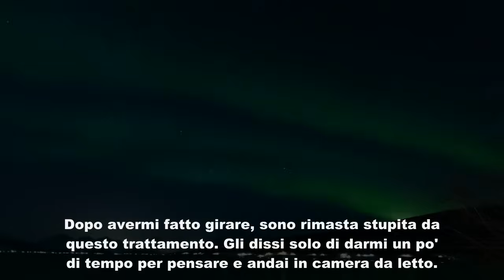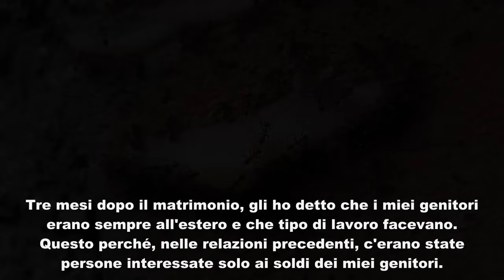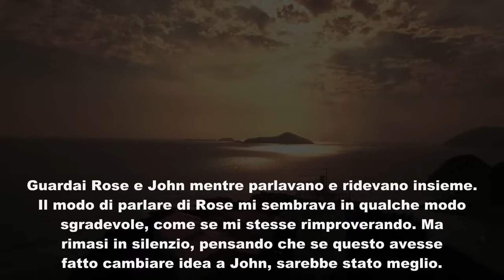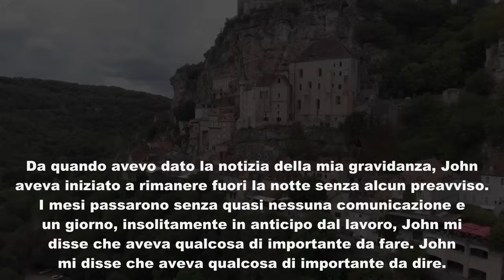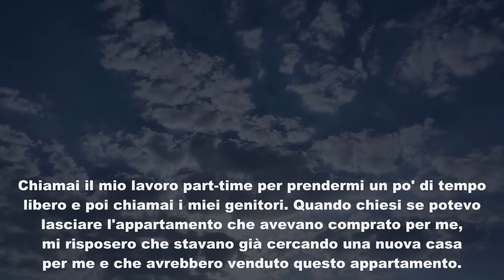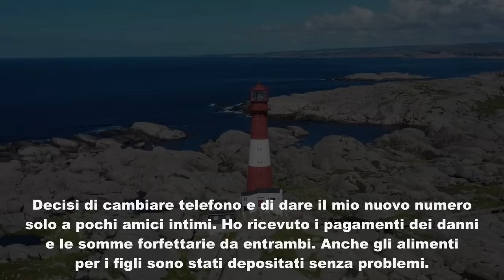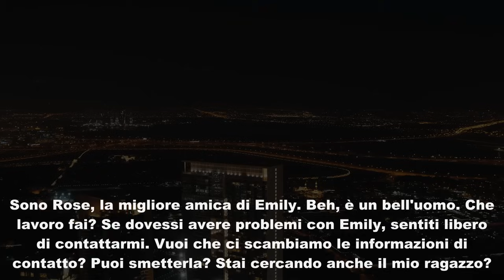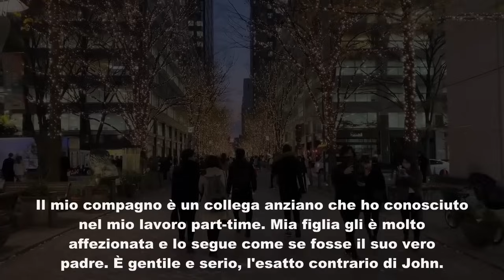Mio marito non era a conoscenza del mio patrimonio di 6 milioni di dollari. Marito: "Sposerò la tua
Mio marito non era a conoscenza del mio patrimonio di 6 milioni di dollari. Marito: "Sposerò la tua migliore amica, tu esci, lol". Mi ha lasciata incinta di sette mesi e l'ha sposata. Cinque giorni dopo mi chiamò in preda al panico. L'ho ignorato per sempre.